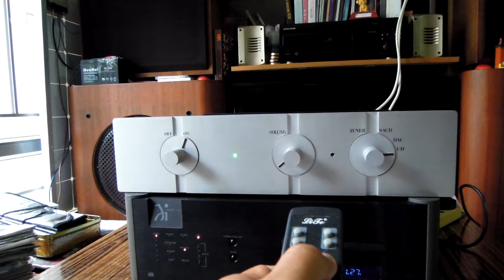GG 前級初試